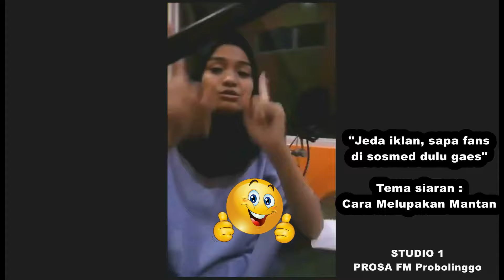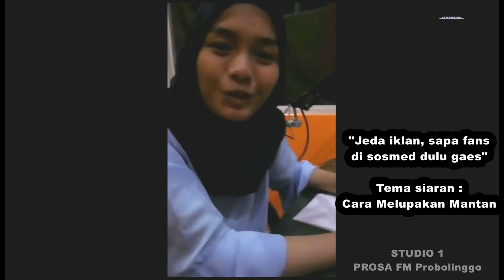SALMA IDOL Siaran di RADIO - Episode 1